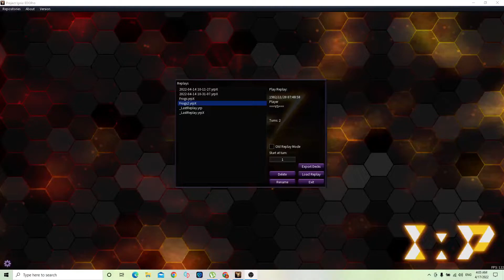Splight ( スプライト ) Combo : Swap Frog + Random Splight ( No Blue/Jet )Decklist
1 Toadally Awesome ( 2 Negate combine with Elf Splight Effect )  + Splight Red/Carrot + Splight Gigantic + 1  Splight Elf  + Dupe Frog ( Prevent Attack )